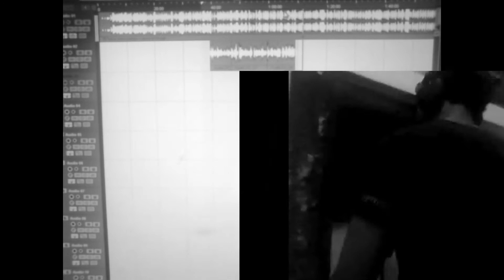Peligro Grabando Para Capea El Dough 2k14 (By.BABy Frank)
Directamente desde el Laboratorio Musical